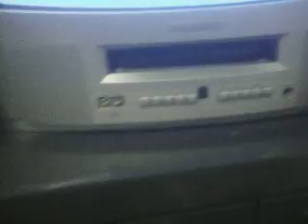Review of The Magnavox MC192DMG01 TV VCR Combo